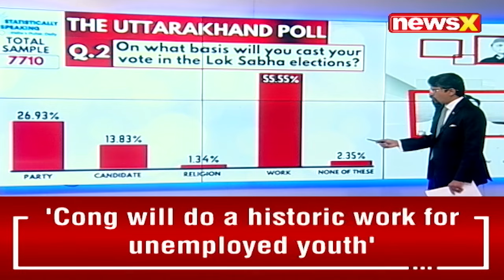Opinion Poll of Polls 2024 | Who's Winning Uttarakhand | Statistically Speaking on NewsX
Devbhoomi Uttarakhand is a state with high degrees of anti-incumbency. With the BJP winning 5/5 seats in Uttarakhand in 2019, what does this mean for the voters? Find out.